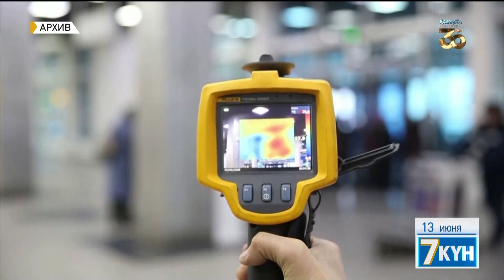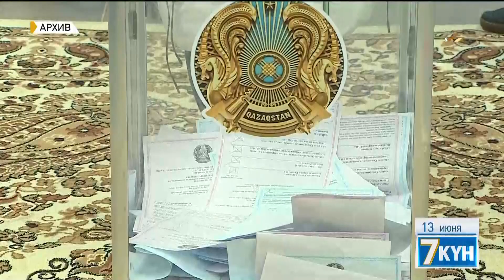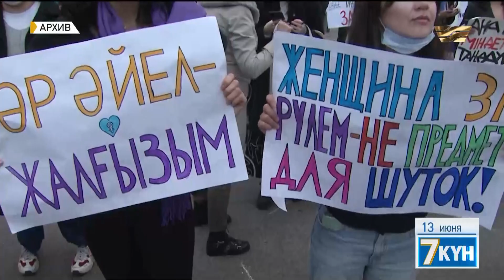Два года у власти